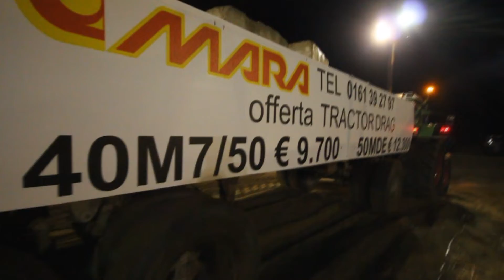Fendt 926 Vario Tractor pulling Arborea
Fendt 926 gara di traino con rimorchio Arborea